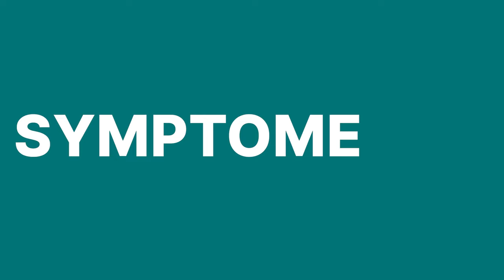👨‍⚕ Offener Rücken (Spina bifida) – Medizin nachgefragt❗| Asklepios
Der offene Rücken, auch als Spina bifida bekannt, ist eine ernste medizinische Herausforderung, bei der Teile des Rückenmarks und der Wirbelsäule ungeschützt nach außen treten. In dieser Ausgabe von "Medizin nachgefragt" mit Dr. Franz Jürgen Schell steht der offene Rücken im Fokus. Dabei beleuchtet er gemeinsam mit Prof. Dr. Martina Messing-Jünger, Chefärztin für Kinderneurochirurgie an der Asklepios Kinderklinik Stankt Augustin die verschiedenen Aspekte, die mit dieser angeborenen Fehlbildung des Rückenmarks verbunden sind. Von den Ursachen über die Diagnose bis hin zu modernen Behandlungsansätzen geben sie Einblicke in die komplexe Welt der Kinderneurochirurgie und zeigen auf, wie eine umfassende Versorgung und Betreuung betroffener Kinder gewährleistet werden kann.